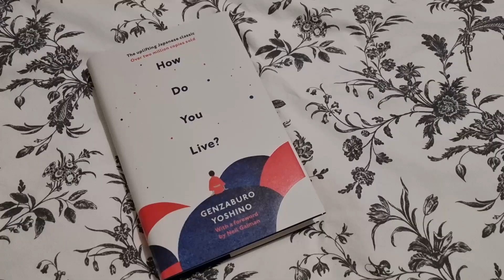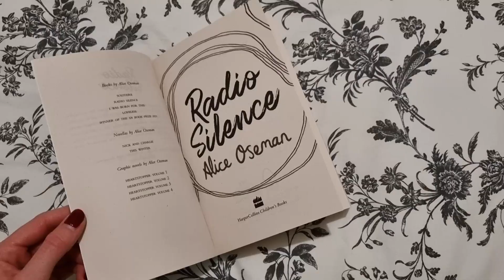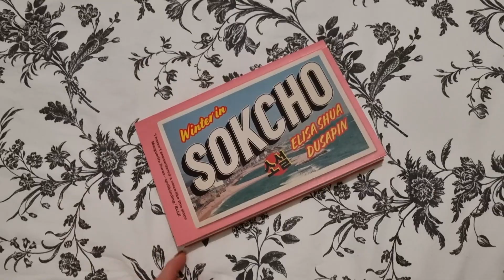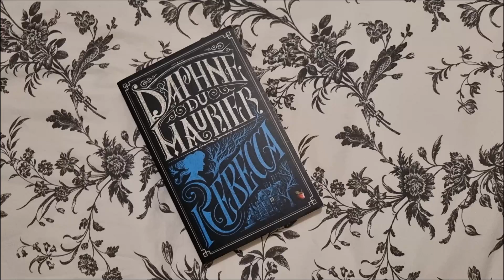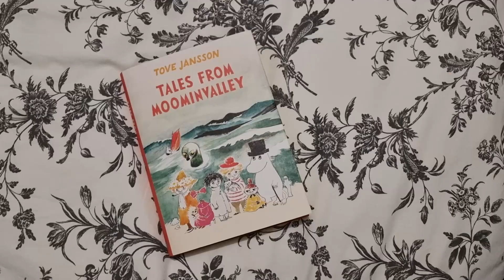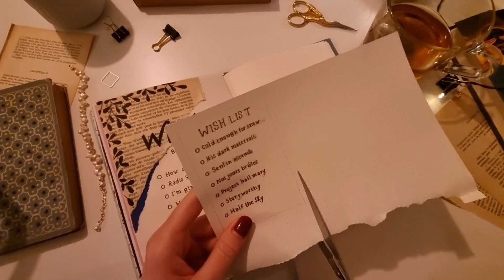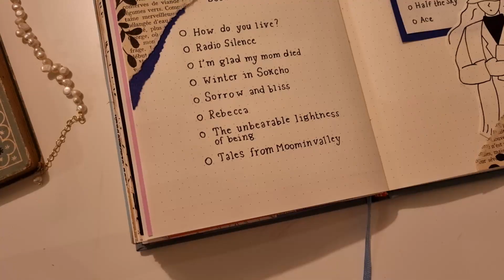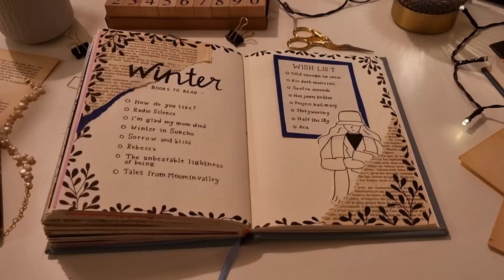Books I want to read this winter | TBR | reading journal spread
Do you make TBR lists or just spontaneously pick your next book?? I love making lists but don't always stick to my TBR lists ... nonetheless I love making them, so I'm sharing with you the books I want to read this winter.

Say hi!

Books mentioned:
- How do you live?
- Radio silence
- I'm glad my mom died
- Winter in Sokcho
- Sorrow and bliss
- Rebecca
- The unbearable lightness of being
- Tales from Moominvalley
- Cold enough for snow
- His dark materials
- Senlin ascends
- Nos jours brûlés
- Project hail mary
- Storyworthy
- Half the sky
- Ace